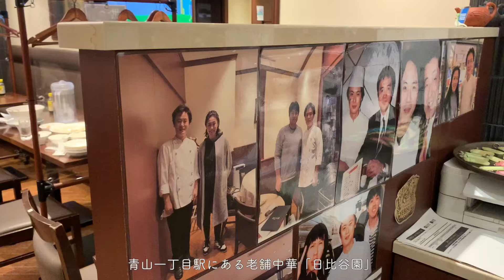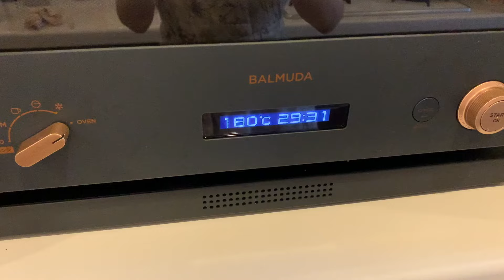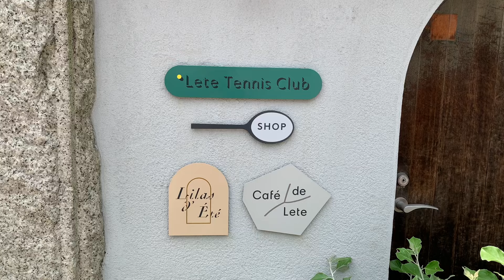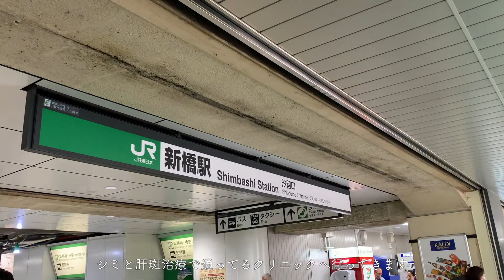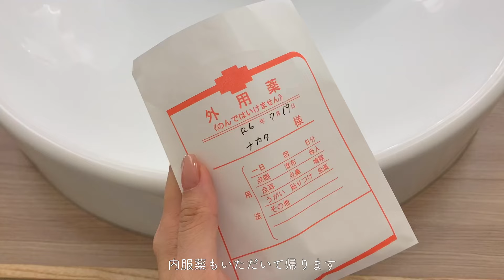アパレルブランドプロデューサーのお仕事👚／美容メンテナンス💆‍♀️／子育ての日常👦